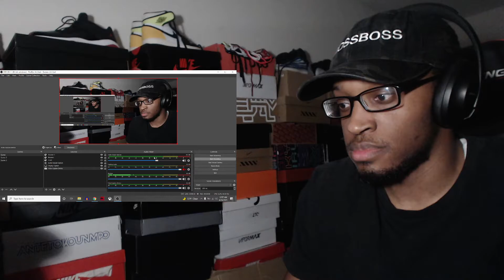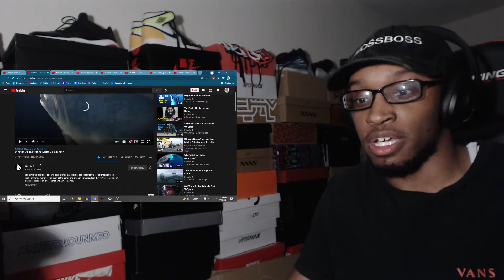What If Mega Piranha Didn't Go Extinct? REACTION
So glad I wasn't born millions of years ago.

Link to channel: @VineMontanaTV